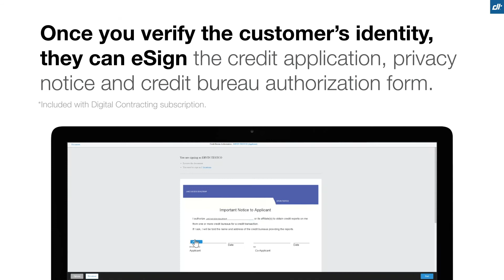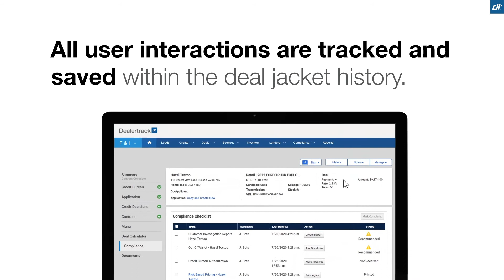Dealertrack F&I Compliance